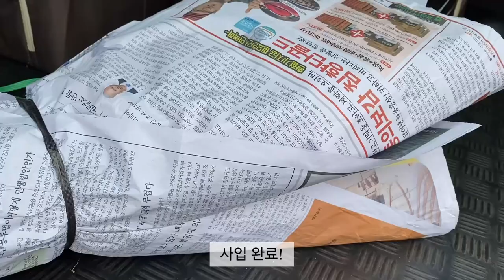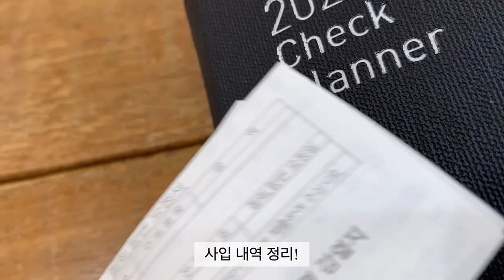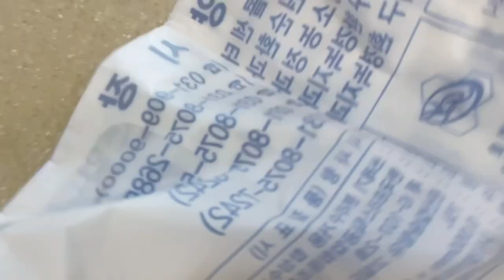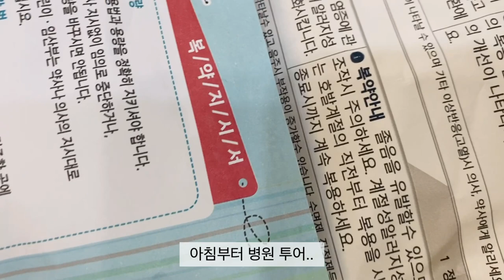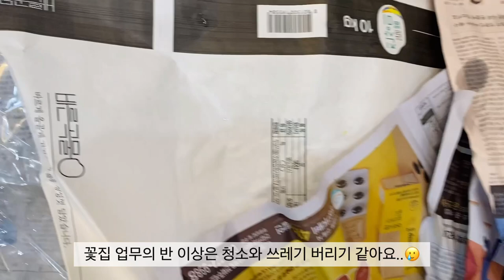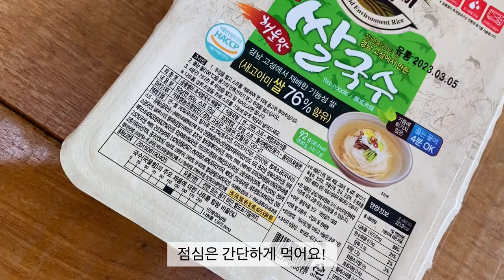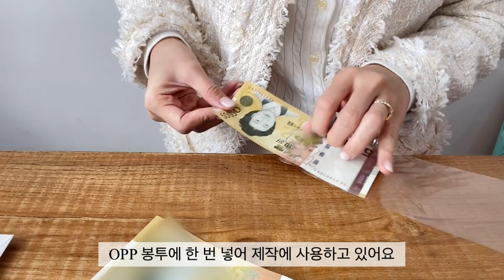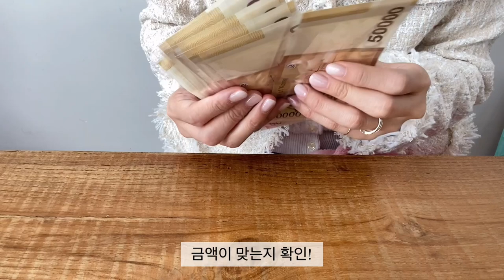ENG)10월 꽃집 일상 조각: 구독자님 만났어요!🫶🏻 | 자몽튤립 꽃다발🌷 | 용돈박스 | 조말론 플라워박스 | 꽃 도매 시장 | 꽃 부자재 시장 | 꽃다발 포장💐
오랜만에 업로드하는 꽃집 일상 브이로그 ◡̈
10월 꽃집 일상 영상들을 모아 제작했습니다!

요즘 너무 바쁘게 지내고 있어서 촬영도 많이 못하고, 편집도 늦어졌어요🥲

🏷️BGM

✔ I'll tell star by Rinne

✔ Daydream by Rinne

✔ Starlight by Rinne

✔ Flower Story by Rinne

✔ Thinking of you from the morning by SellBuyMusic

✔ Precious you by Rinne

✔ If I could tell you by SellBuyMusic